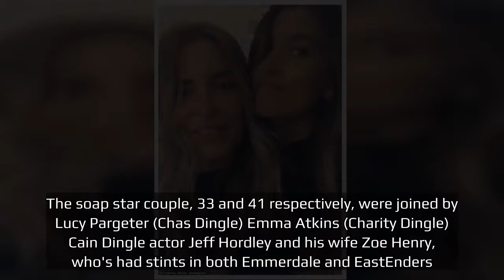Emmerdale's Charley Webb and Matthew Wolfenden reunite with their co stars for a New Year's Eve bash